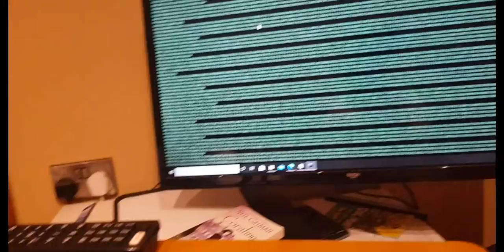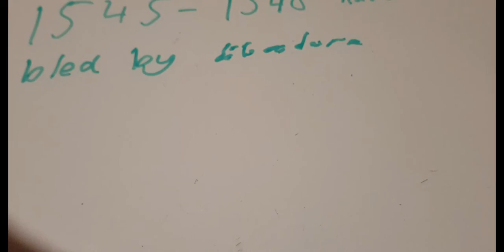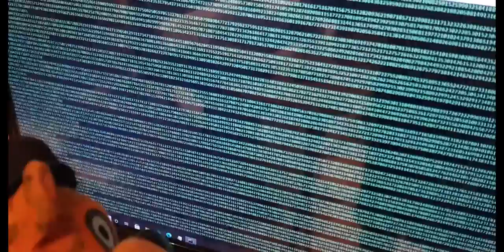FNAF Plush S10 E5 Theodore strikes back